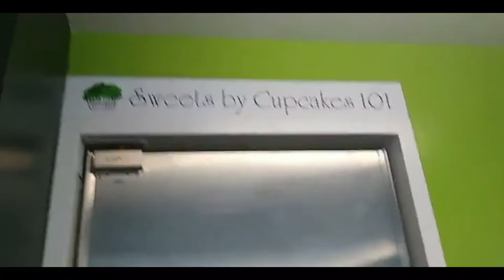Exploring a candy store (vlog 59)